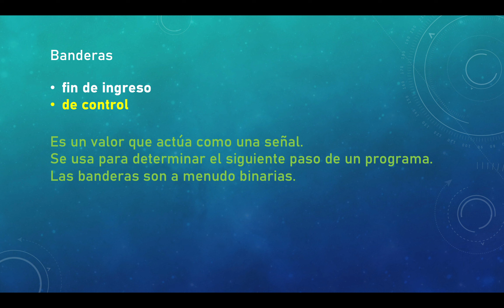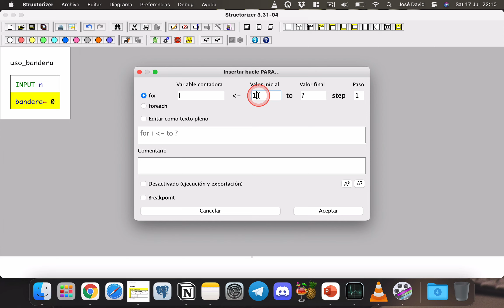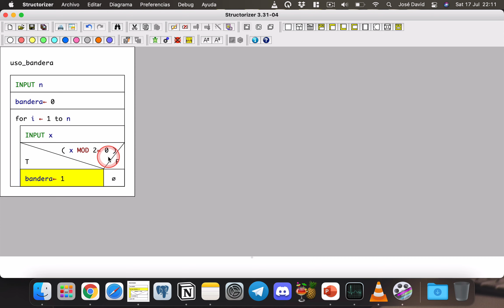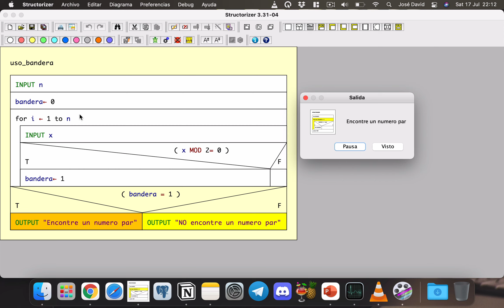15 Concepto de bandera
¿El contenido que se publica te sirve?

O